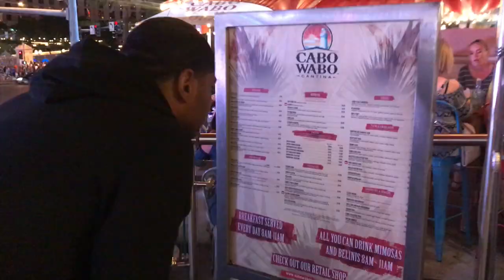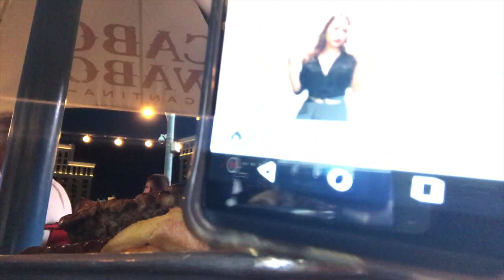Shopping with Floyd Mayweather daughter!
Hey everyone! We hope you all enjoy our vlogs. We were at the "FASHION SHOW MALL" @TOPSHOP & got to see Floyd Mayweather daughter.